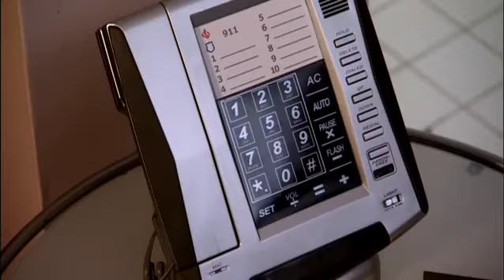Crank Call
written and directed by Brennan Bynum, Kendall produced this spec commercial for Brennan's director reel.